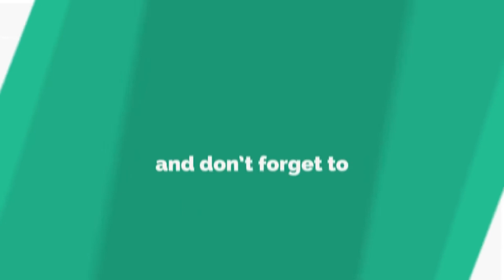Exercises To Prevent Premature Ejaculation I How To Stop Premature Ejaculation II By Dr Shanaya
Hey everyone hopes you are doing well, in this video, I am going to explain some technique to overcome premature ejaculation naturally.
About 70% of the males face this problem once in their life but hesitate to discuss and deal with it. If you are facing this problem there is no need to worry, pick your phone and just give us a call or WhatsApp text our doctors will guide you and provide the best treatment.

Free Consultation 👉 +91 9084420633